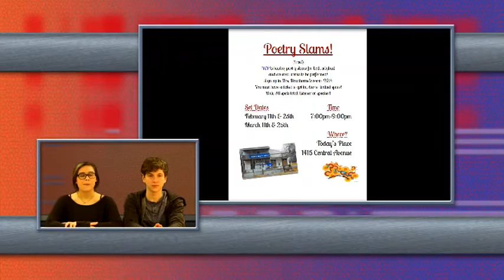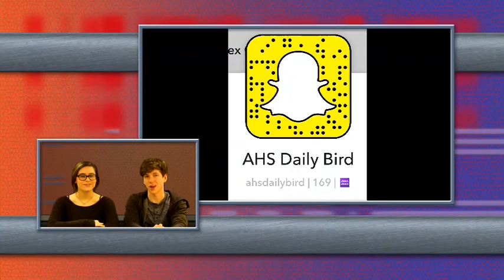Announcements for Thursday February 9, 2017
Alton High School